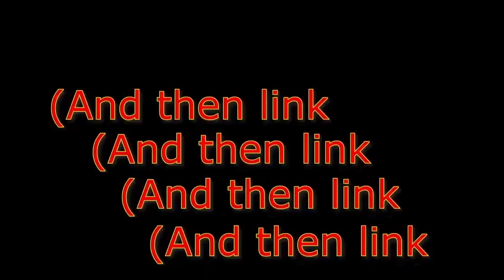PIZZA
round pizza vs captainpizzahead

mvt2 set 4